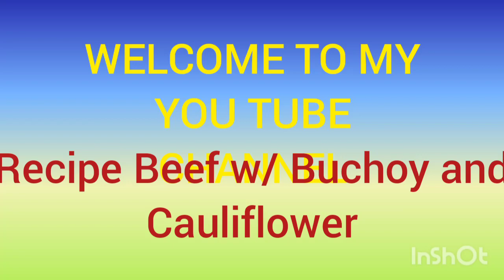Beef w/ Buchoy and Cauliflower l JPB Official TV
JPB Official